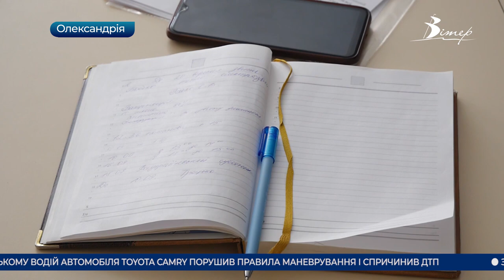Головні новини Кіровоградщини | 10 вересня 2021 року | телеканал Вітер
- випустили під заставу начальника Льотної академії Олександра Чумака в Кропивницькому;
- дві дози вакцини отримали більш ніж половина вчителів Кіровоградщини;
- цими вихідними пересувні пункти вакцинації працюватимуть у двох мікрорайонах Кропивницького;
- студенти ЦДПУ у Кропивницькому виступають проти об'єднання факультетів;
- локацію «Активний парк» відкрили у Театральному сквері в Олександрії;
- презентація-передпоказ телепроєкту “Баба Єлька. Експедиція на піч” відбулась у Кропивницькому;
- директори навчальних закладів Олександрії пройшли навчання у Школі освітніх управлінців;